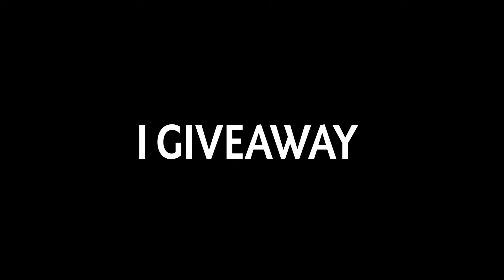HOW TO MEGA BURN YOUR ENEMY WITH PUDGE IN 12MINUTES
Wanna See Your Pudge Clip Live on this Channel?

► What Do I Record and Edit Video with ? I Record with Nvidia Shadow Play and edit the video with Movavi Video Editor, Premiere Pro, and of course Thumbnail with Photoshop.
I Spent a lot of Time to Edit, so You Better Like This Video :)
About Pudge Hero! " Hahaha! Fresh Meat"

Pudge, the Butcher, is a melee strength hero feared for his incredible ganking prowess and risky, yet potentially rewarding playstyle.

Pudge is potentially one of the strongest ganker and disabler in the entire game, with his combo of three active abilities proving more than sufficient to kill fragile enemy heroes in the early and mid-game. His signature ability, Meat Hook, is a grapple that is thrown out in a straight line; if it snags a target, it will drag them back to Pudge, dealing enormous damage to it if it was an enemy. Although it can be difficult to land and often requires a good read on the enemy's movements, it is a very powerful ganking and initiation spell due to its ability to displace enemies, and also has the utility of being able to save an endangered ally. He can then follow up with his ultimate, Dismember, a channeled disable that deals further damage to the target over a few seconds and increases in lethality the more strength Pudge has, while also healing Pudge for its duration. During this period, he can activate Rot to deal even more damage while he is consuming his foe, and use it to slow and finish them off if they survive the initial assault. Rot is also a very potent ability even from the start of the game, as it can slow an enemy to a crawl and be used indefinitely as long as Pudge keeps pace with the enemy, making Pudge a strong roamer. To supplement his killing power is Flesh Heap. The scariest aspect of Flesh Heap though is that it provides him with a permanent strength bonus with every kill that he participates in, making him harder to kill and increasing the damage of Dismember as the game goes on. A skilled Pudge player is feared by many, as he can quickly snowball out of control, cripple the enemy team, and become an unstoppable behemoth of rotting flesh.
💖Click on the Bell so you will not miss our new videos!